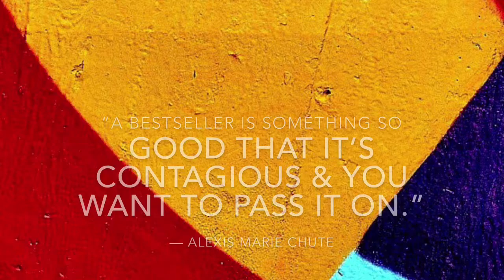Magic Recipe for Bestseller Success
Author Alexis Marie Chute reflects on what it takes for a book—or any creative pursuit—to become a bestseller. Inspired by a TedX Oxford talk with literary agent Jonny Geller, she cracks down on what is REALLY the magic secret ingredient that sets some creative work apart from others. Today is DAY 37 in Alexis Marie Chute’s “80 Days of Writing” video series. She is working her way toward writing book two and three in her 8th Island Trilogy. Today Alexis is joined by a French Horn duo that serenade her while she writes, as she also reflects on how different creative artforms inspire her work.

During her “80 Days of Writing,” Alexis aims is to write 2,000 words per business day (sometimes more, sometimes less), for a grand total of 160,000 words by the end. Book one, called Above the Star, is a page-turning adventure novel that hits bookstore shelves everywhere June 5, 2018, published by Spark Press

Alexis will be blogging about her experiences during her “80 Days of Writing” – candidly sharing the successes and the failures, and what she has learned so please subscribe to her e-news so you’re in the know and don’t miss a thing! Thanks!